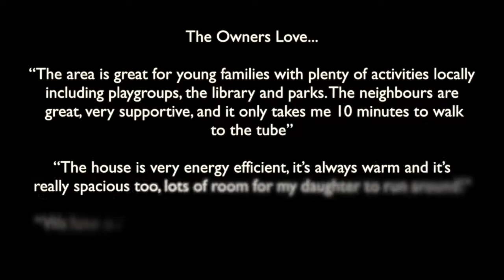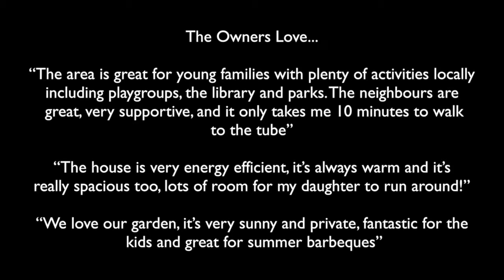Sherrards Way, Barnet EN5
Sherrards Way, Barnet, London, EN5

A three bedroom semi detached family home situated close to High Barnet station and boasting off street parking, conservatory and large, private garden. CHAIN FREE!